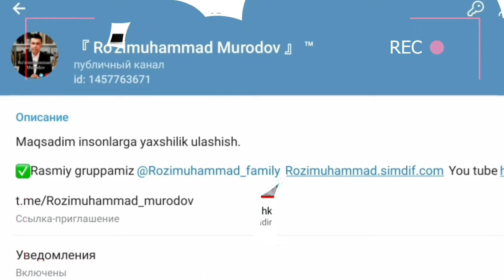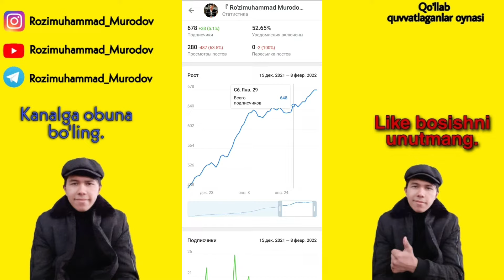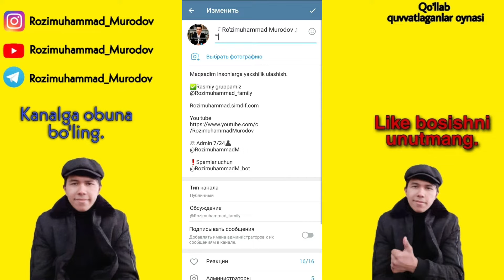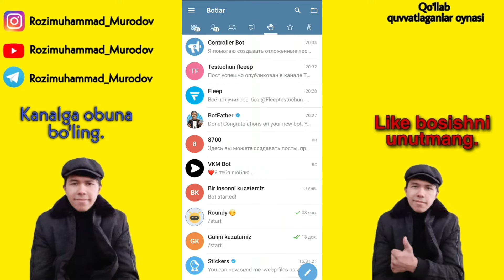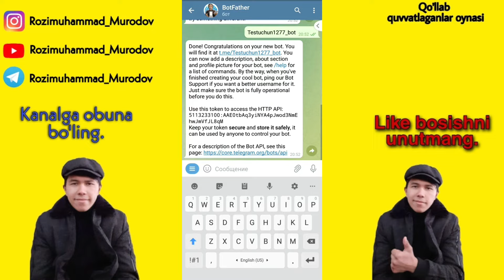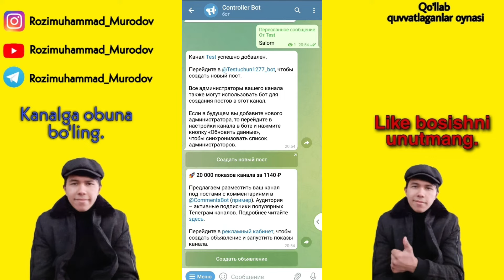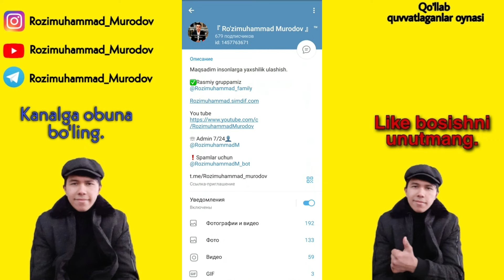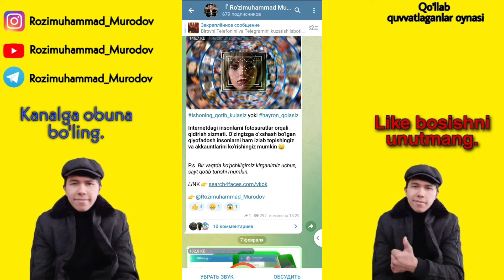Telegram kanalni rivojlantirish | Telegram kanalni yurutish| Telegramda faoliyat olib borish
Assalomu alaykum Qadrli kuzatuvchi
RO'ZIMUHAMMAD MURODOV kanaliga xush kelibsiz
Videodagi botlar👇

Bugungi videoda telegram kanalingizni to'g'ri faoliyabt olib botishni o'rgatkanman

💰Kanalni qo'llab-quvvatlash uchun ushbu pastdagi vazifalarni bajarib qo'ysangiz Xursand bo'lar edim.🔻

1-Obuna , Like va Coment

2-Do'stingizga kanalimizni ulashing.

3- Donat

➖➖➖ 🎬 Ijtimoiy tarmoqalarim ➖➖➖

5:46 Bot ochish